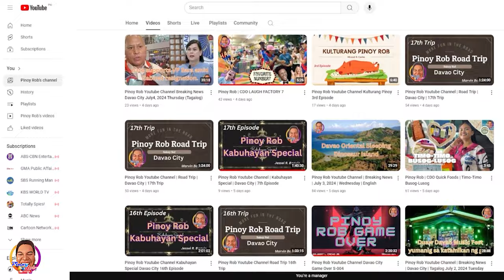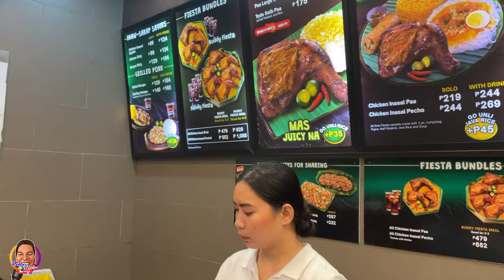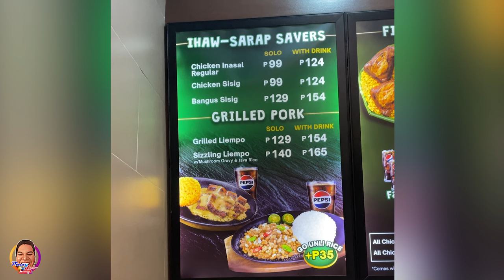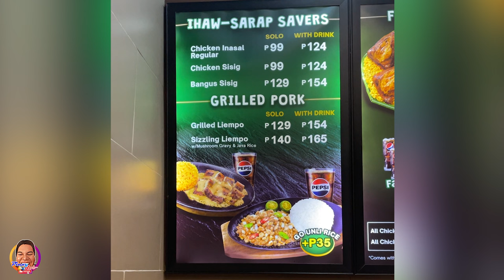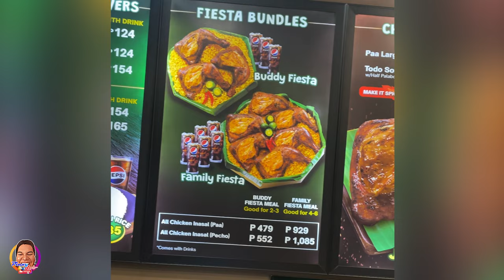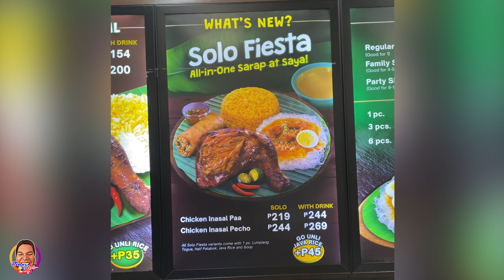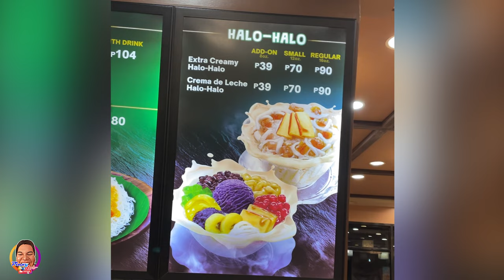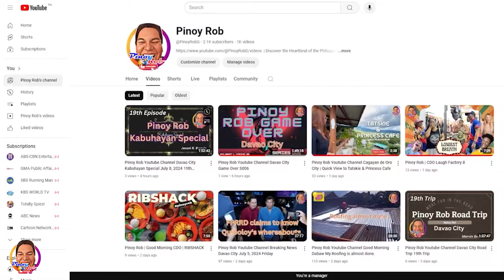Pinoy Rob | Good Morning CDO | Mang Inasal Bulua CDO